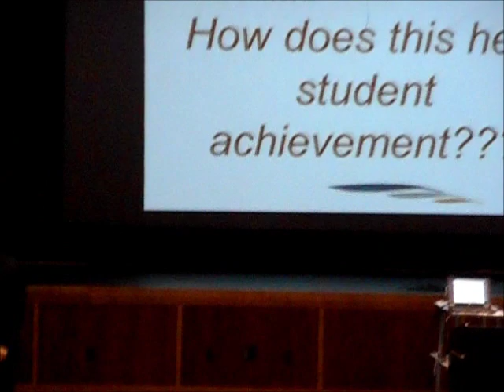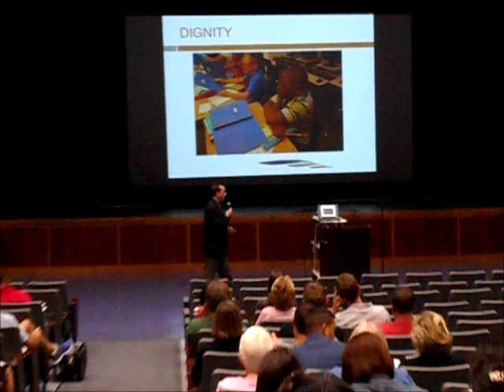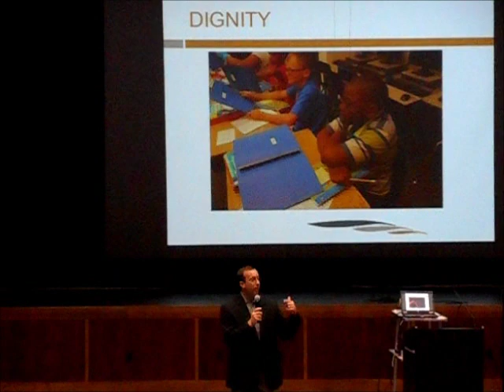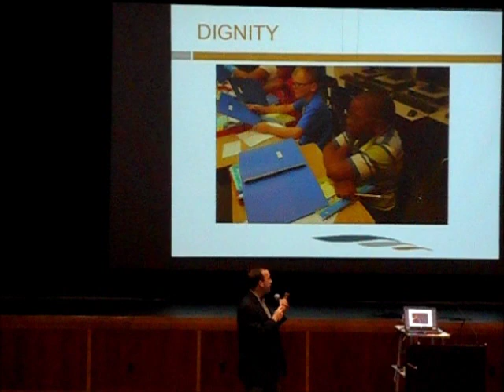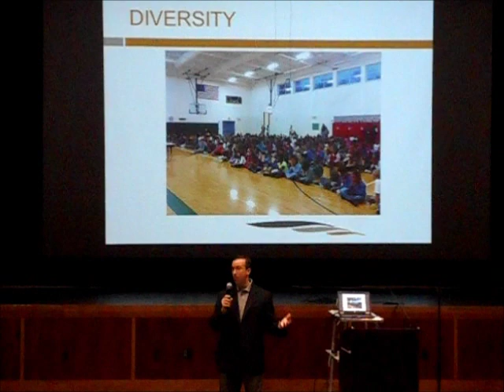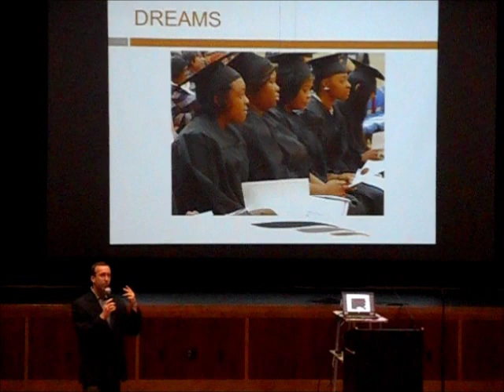Ferndale Schools Staff Welcome Breakfast Aug 2014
For more local news and stories go to oc115.com.